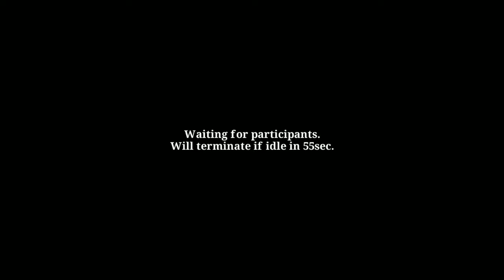PvP with OW+10 Duals